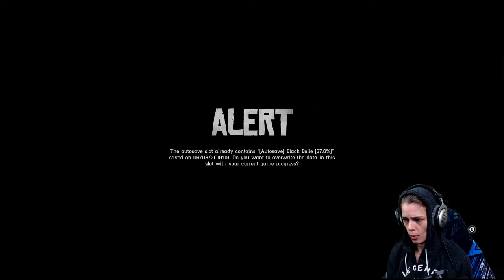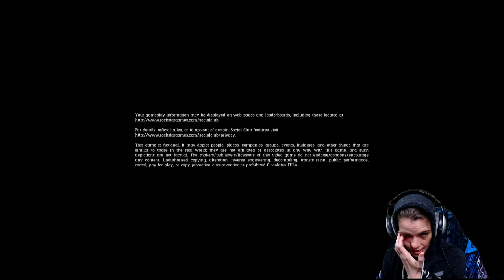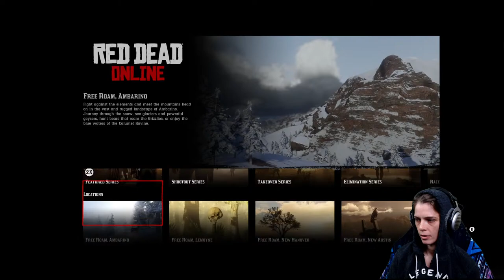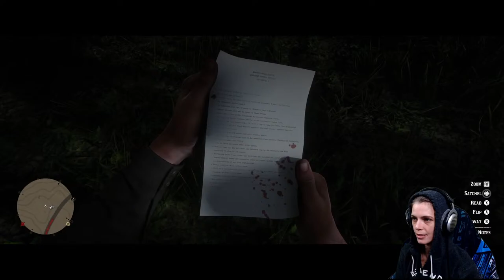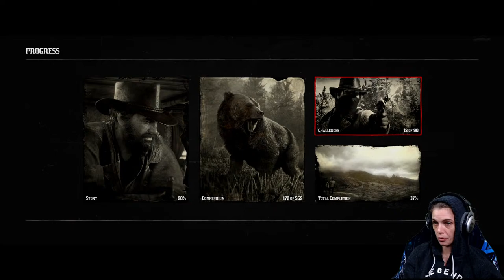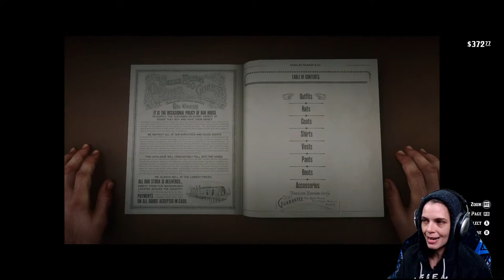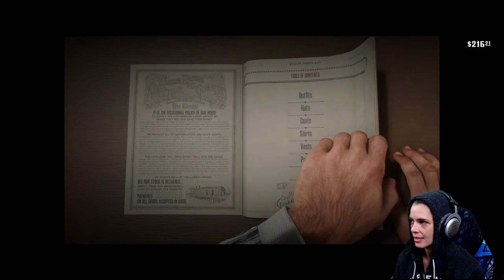(PART 6) LIVE! Back in the saddle! RDR2 story mode!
Get your Best Roommates Ever (BRE) merch today!

PLEASE:

1. BE RESPECTFUL.
2. Do not spam the chat or self promote!
3. No backseat gaming or spoilers.
4. Do not harass me about seeing my roommates (or dogs)!
5. Do not ask to play with me. If I need people to play with, I will ask.
6. I am not a therapist or a doctor - if you need help, please seek it outside this stream.